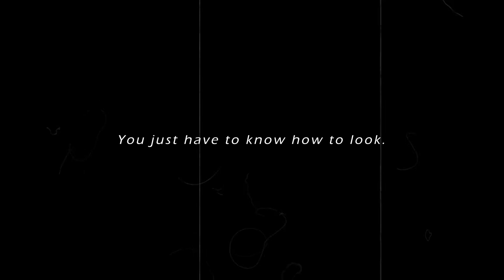WHO YOU ARE | Short Inspirational Video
I randomly made this, filming stuff in my room. I used an AI text to speech.

Camera, edit, script: Kato Coppens
Voice: Natural Readers AI
Soundtrack: Pixabay Music